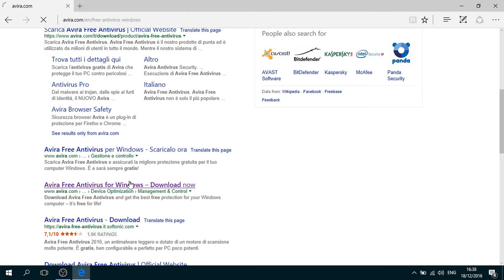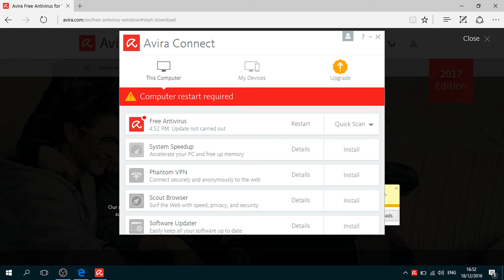How-to install a free antivirus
In this video we are going to see how to install a free antivirus. In particular we will install Avira.